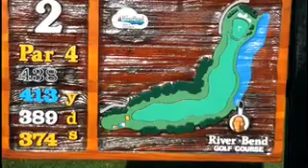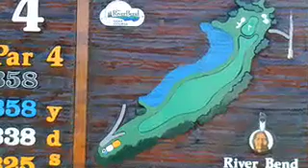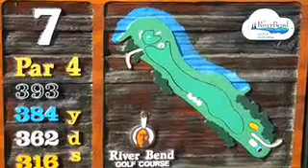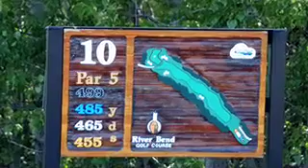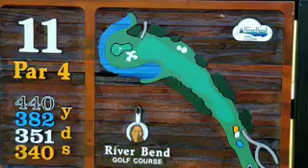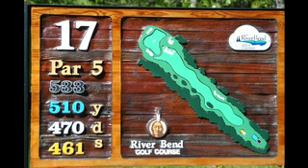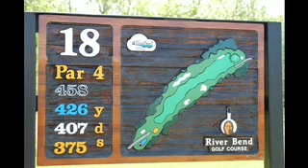Riverbend in Alberta